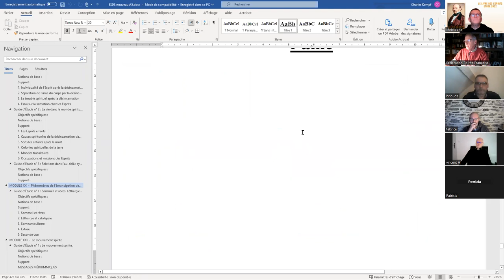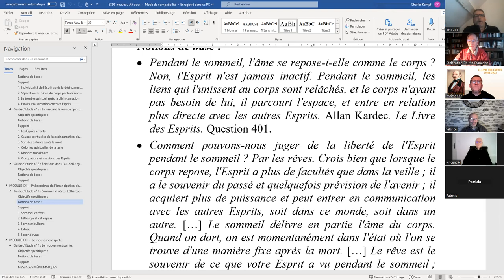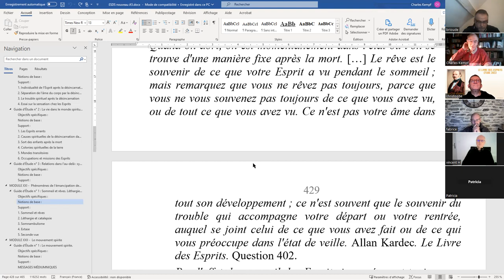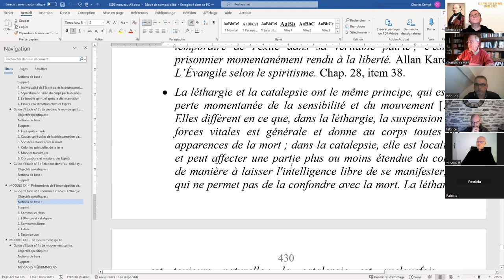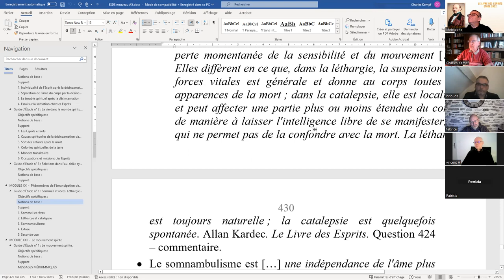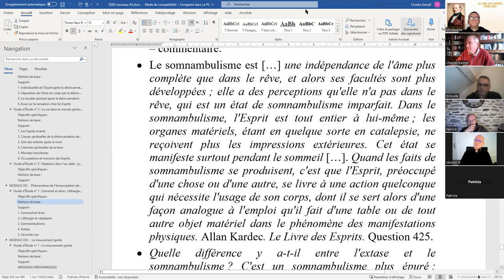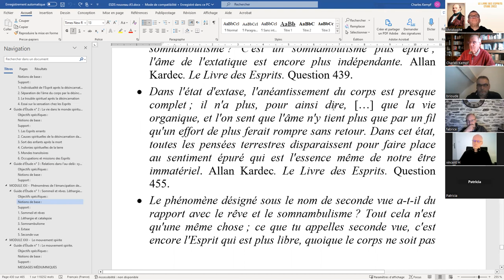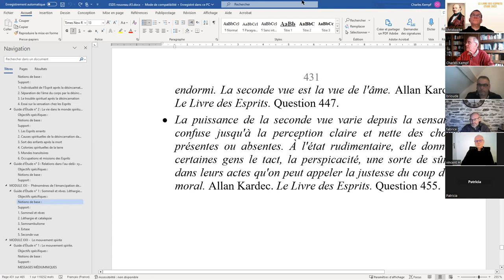ESPS 2022 12 18 XXI 1 Emancipation de l'âme Sommeil et rêves Léthargie et catalepsie Somnambulism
ÉTUDE SYSTÉMATIQUE DE LA PHILOSOPHIE SPIRITE - Module XXI - Phénomènes de l’émancipation de l’âme, guide d'étude n° 1 : Sommeil et rêves. Léthargie et catalepsie. Somnambulisme, extase et seconde vue.